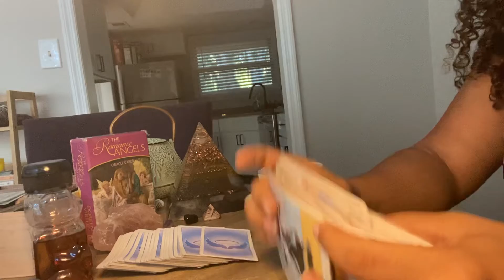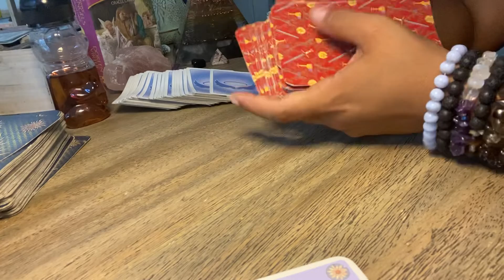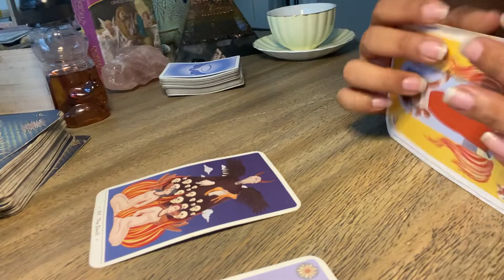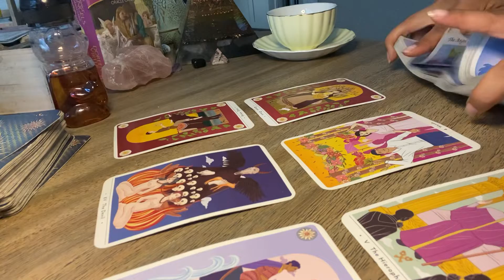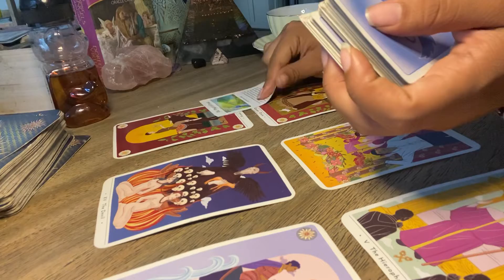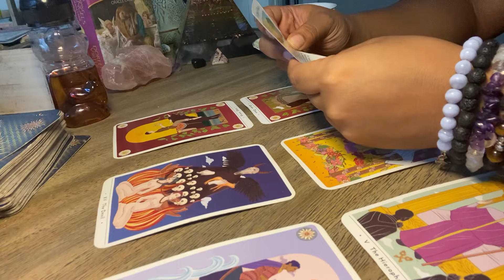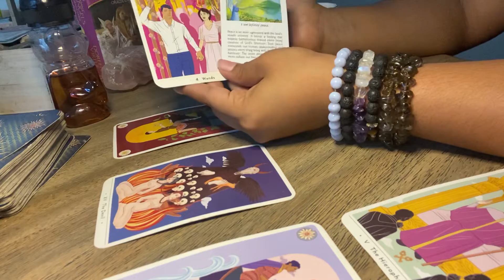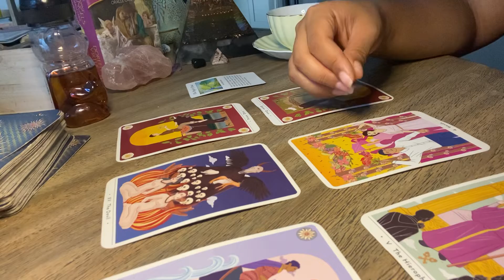sagittarius - The person you are thinking of - I love you 💕❤️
This is The person you are thinking of…. for sagittarius sun and moon signs

Thank you for allowing yme to share my expression of love with you,
Melanie

Personal readings ;
Choose :
Prerecorded or Live
Duration :
$25/30mins $55/60mins

Payment methods -
Apple Pay - request per email

Merging Timelines is not qualified to give any legal, financial or medical advice to clients and accepts no liability or responsibility for any action a client or subscriber choose to take.